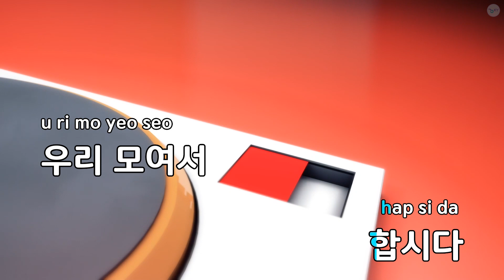우리 모여서 내림마장조 4/4 - 동요 (KY.82442) / KY KARAOKE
"★ 곡 정보 ★
번호 : 82442
제목 : 우리 모여서 내림마장조 4/4
가수 : 동요
작사가 : 오성란
작곡가 : 오성란

Copyrightⓒkeumyoung